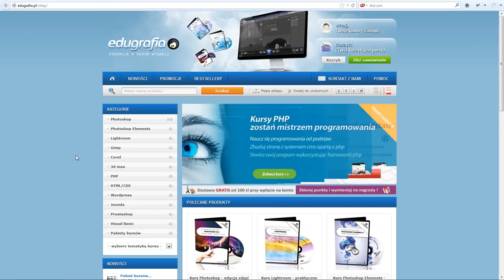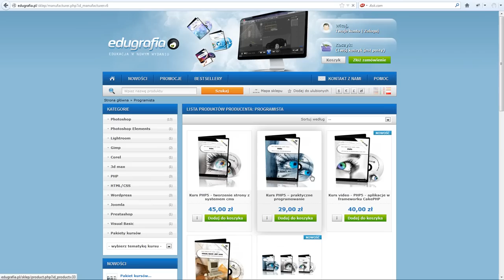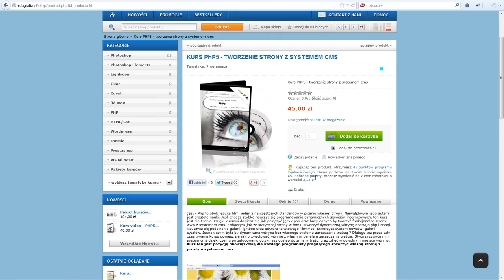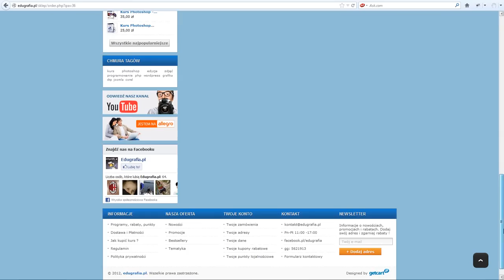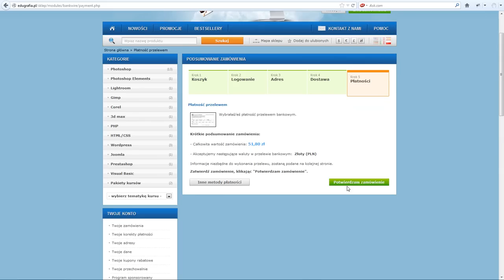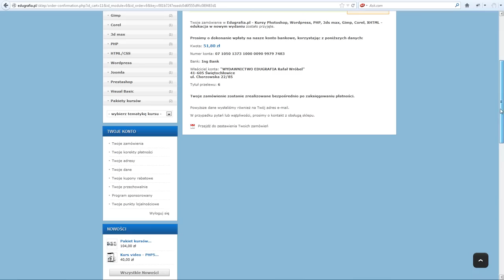Jak kupować kursy na Edugrafia ?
Zapraszamy do sklepu po praktyczne kursy.